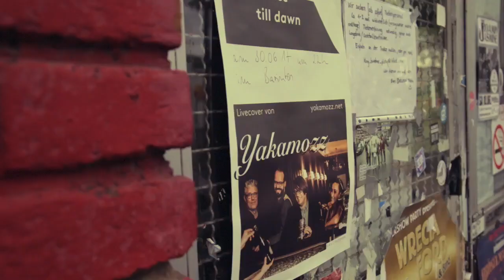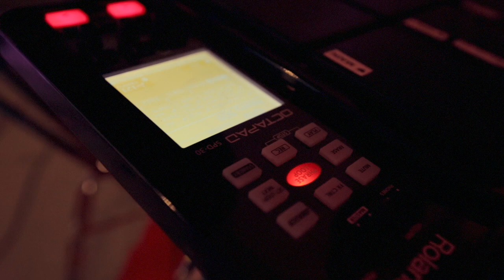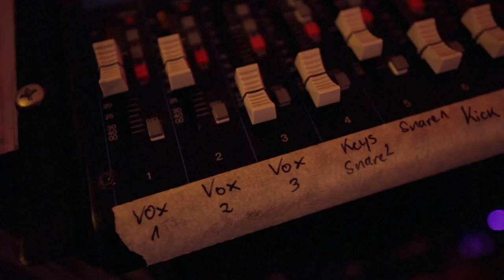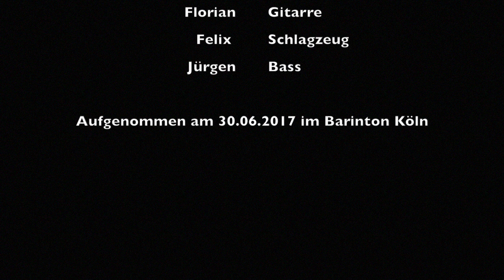Yakamozz "Sugar" mein erstes Youtube Video ein Konzertmitschnitt der befreundeten Band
Dies ist mein allererstes Youtube Video. Geschnitteen mit final cut under verwendung der Multicam Funktion. Yakamozz Live im Baninton Sugar